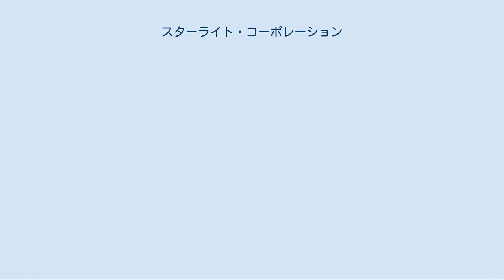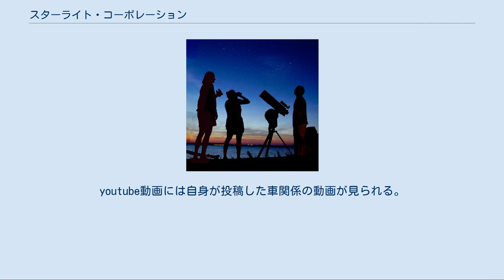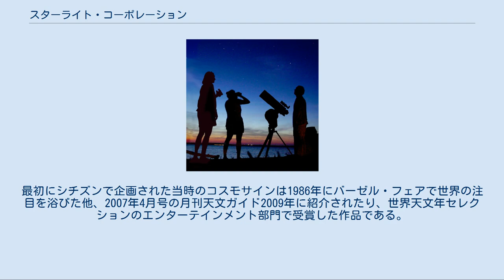スターライト・コーポレーション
日本の望遠鏡メーカー・ブランド
天体観測のイメージ スターライト・コーポレーションとは、かつて東京都町田市成瀬が丘にあった、天体望遠鏡、科学教材の企画・制作を手がける会社。
現在は廃業。
天体望遠鏡メーカービクセンの望遠鏡に付属する「星空ガイドブック」天文情報誌「SO-TEN-KEN」の記事や図版の作成も行っていた。
日本国産の天体時計の販売も手がける。
 自社開発した天体望遠鏡が、世界天文年2009日本委員会の主催した世界天文年セレクションで受賞している。
 株式会社スターライト・コーポレーションの代表取締役。
 小学生の頃、宮沢賢治の童話『銀河鉄道の夜』を読み、天の川を望遠鏡で見る記述に感銘を受けたことが、星の世界に興味を抱いたきっかけとなった。
 車好きで知られる。
youtube動画には自身が投稿した車関係の動画が見られる。
自動車評論家　マリオ高野のブログなどでもしばしば紹介されている。
 中学生の時、73000円の天体望遠鏡を購入したが、操作の煩雑さと重量の重さのため使いこなせなかった経験を持つ。
 大学進学は南十字星を見るためにオーストラリアに留学し、その後も世界15ヶ国で天体観測を行い、外国のメディアにも活動が取り上げられている。
 35歳の時、小学生の小遣いで買えてよく見える天体望遠鏡を開発するために、会社を退職した後、全国を探して、宮沢賢治の故郷である岩手県花巻市にある大一光学の社長、小原たけしに出会い、協力関係を結んだことが会社設立の基となった。
 低価格でありながら、久保田光学の対物レンズと国産の接眼レンズを搭載した、天体望遠鏡のシリーズで、上位機種のアトラスは微動装置が標準装備されている。
 直接資本関係はないが、 富士重工業株式会社と株式会社スターライト・コーポレーションの協業により開発された天体望遠鏡スバルメローペ80Aがスバル用品（株）を通じて、全国のスバルの自動車販売店を通じて販売されている。
この望遠鏡のレンズもやはり久保田光学の対物レンズを使用し、大一光学で組み立てられている。
 元はシチズンの開発した腕時計開発部門だったが、「アストロデア」として子会社化された後、栄商会としてシチズンから独立した企業となった。
 主力商品として、現在の星座が精密に表示可能な星座早見を搭載したコスモサインと、月の方角と月齢が表示可能な月盤を搭載したムーンサインがある。
最初にシチズンで企画された当時のコスモサインは1986年にバーゼル・フェアで世界の注目を浴びた他、2007年4月号の月刊天文ガイド2009年に紹介されたり、世界天文年セレクションのエンターテインメント部門で受賞した作品である。